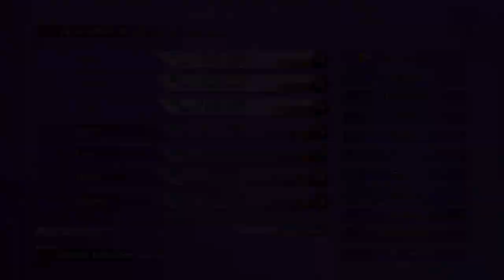Guia Final fantasy X HD Remaster | Capitulo 90 - Esferas de Suerte y Fortuna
Guia Final fantasy X HD Remaster | Capitulo 90 - Esferas de Suerte, Esferas de fortuna y Trofeo Maestro de las Esferas

En este episodio no obtendremos ningun objeto